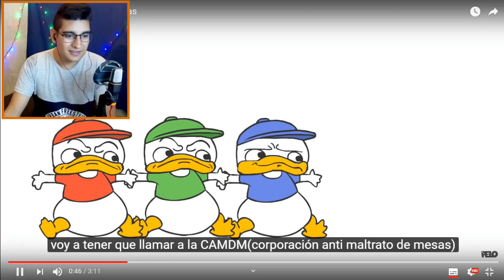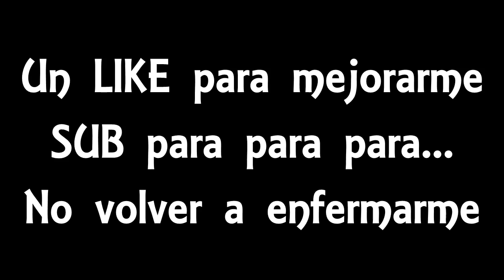Si te ríes SUFRES [Videoreacción imposible] El Show de Mokey | Mokey's Show is not christmas Sr Pelo